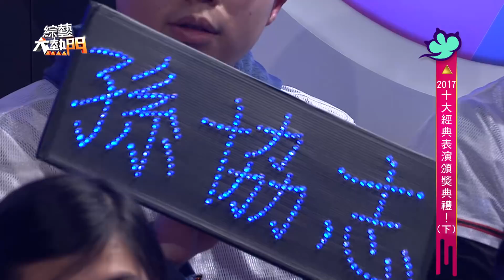【2017十大經典表演頒獎典禮！！】【下】20180214 綜藝大熱門